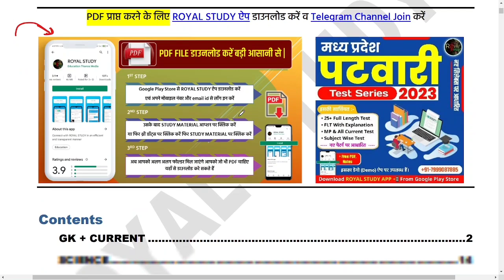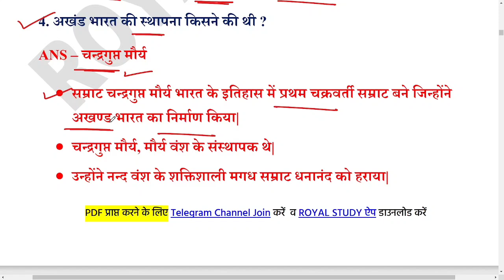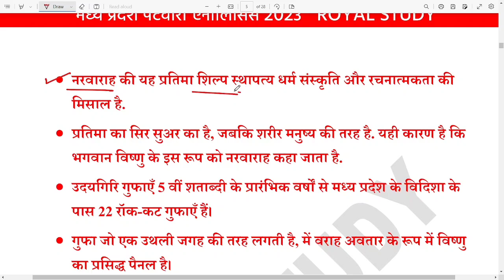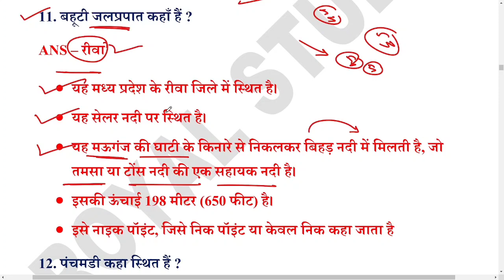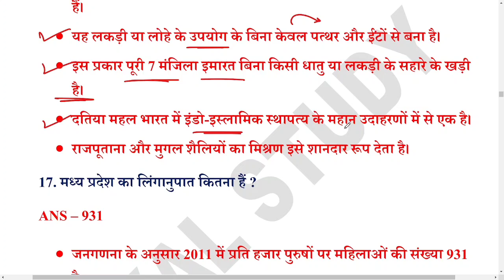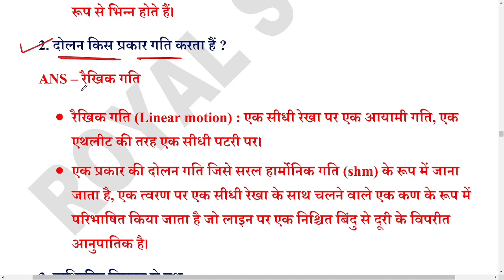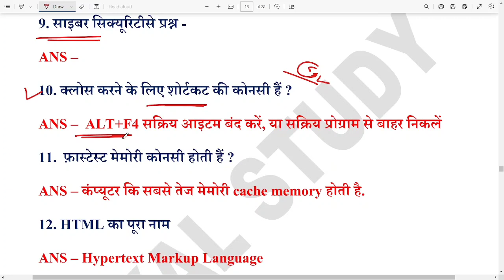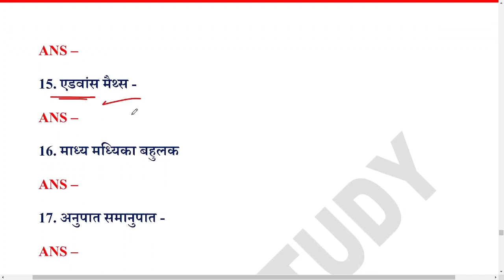MP पटवारी EXAM 16 March 1st Shift | MP PATWARI Exam Analysis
💥 Popular Courses (Test series, ebook)   💥

● MP PATWARI 1ST SHIFT QUESTIONS
● MP PATWARI ALL QUESTONS ANALYSIS
● MP PATWARI TODAY ANALYSIS ALL SHIFT
● MP PATWARI TODAY PAPER ANALYSIS
● MP PATWARI 2023 ANALYSIS / REVIEW
● MP PATWARI MP GK ANALYSIS 2ND SHIFT
● MP PATWARI  NOTES
● MP PATWARI MP GK BOOKS
● MP PATWARI MP GK NOTE

ROYAL STUDY